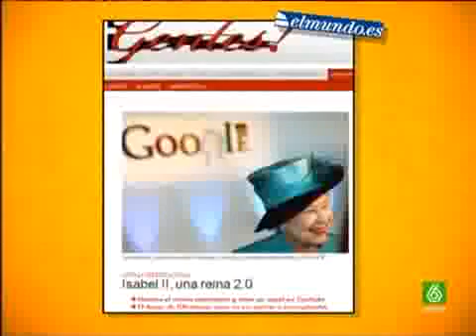SLQH - LA REINA DE INGLATERRA CON LAS NUEVAS TECNOLOGIAS